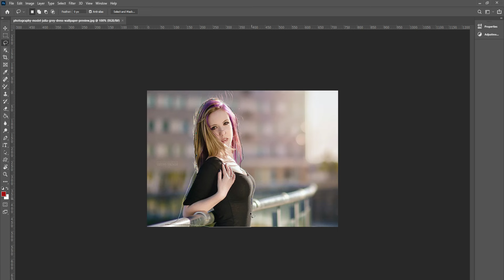A Comprehensive Guide to Photoshop Tips and Tricks with Gogo Tools